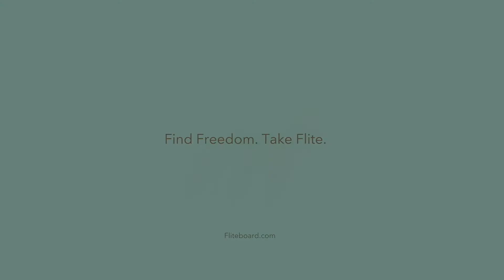Amazing Vehicle That are Next Level of Fun